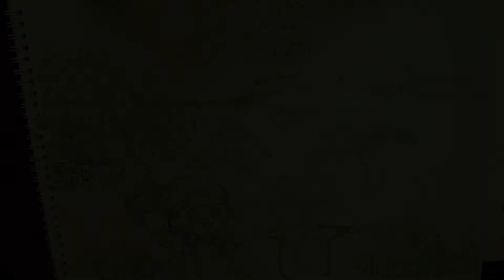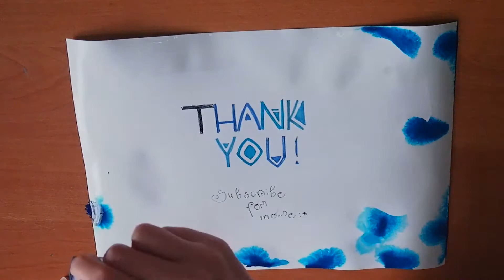Animal Crossing: New Horizons - Speed Drawing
A bit late. But got inspired recently to make a drawing of this game.